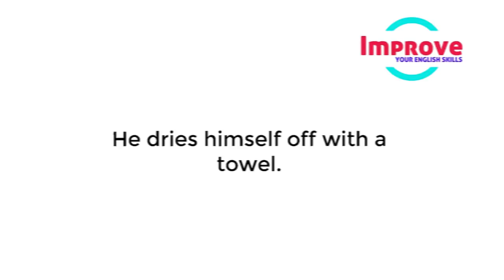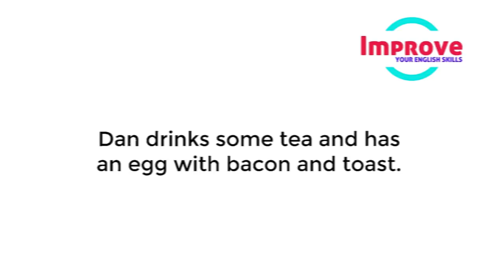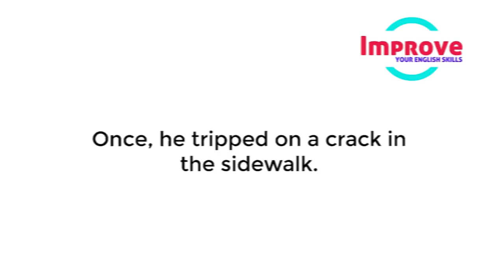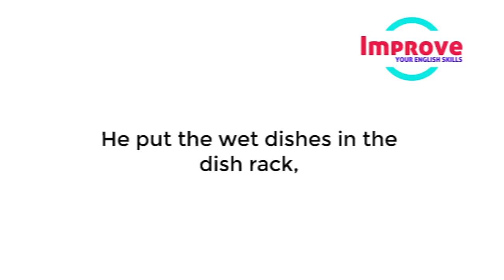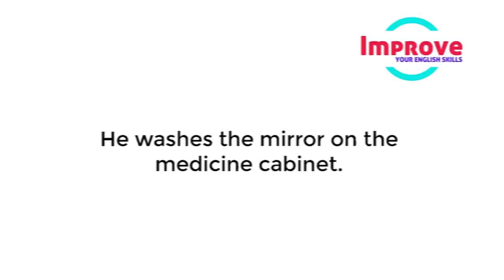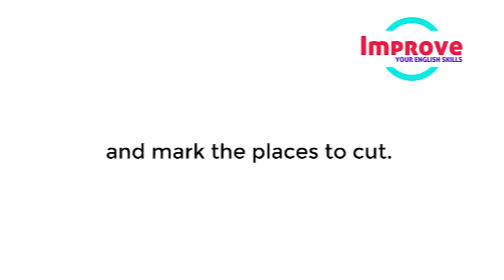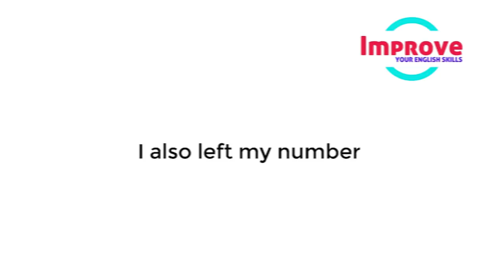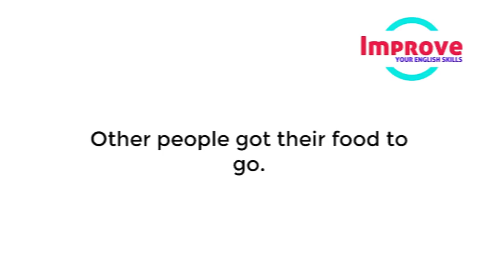Everyday English Listening English Practice By Topics ● Learning English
English Listening Conversation Practice - Learn English Speaking